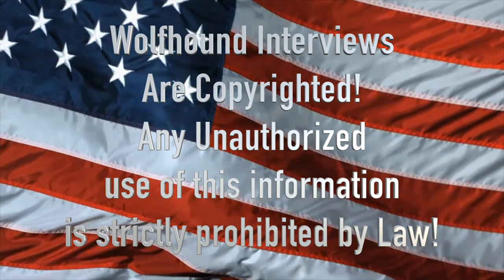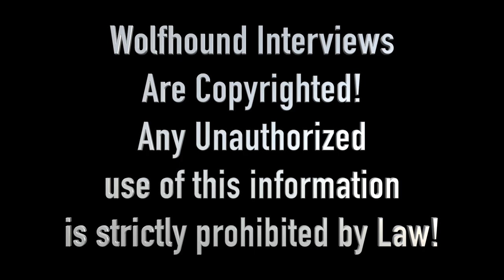Wolfhounds Forever With John Quintrell and Bob "Moose" Mollenhauer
Big John sits down with "Moose" and the 2 enjoy a conversation about Vietnam.